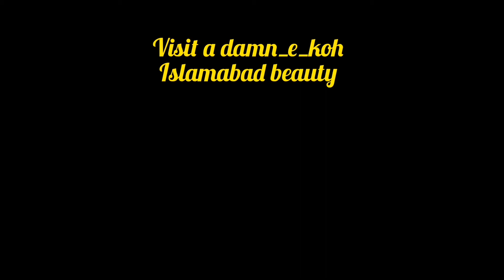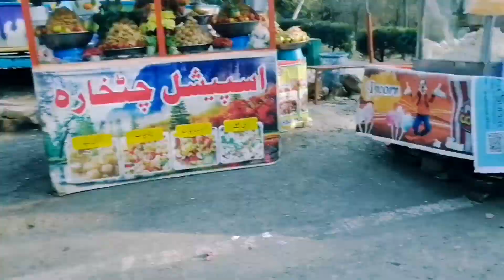damn_e_koh visit a jani jee | New 2022